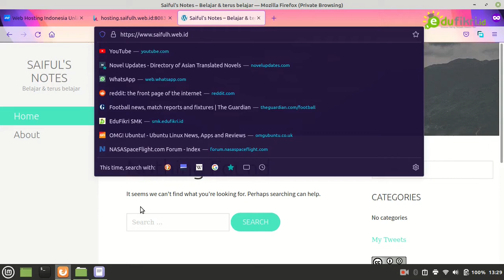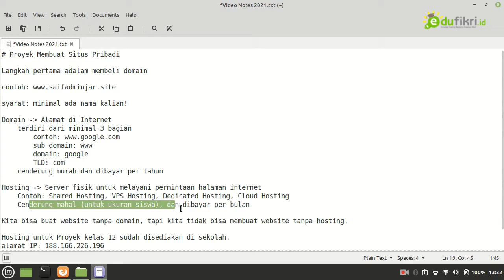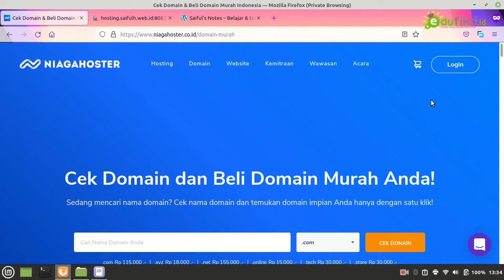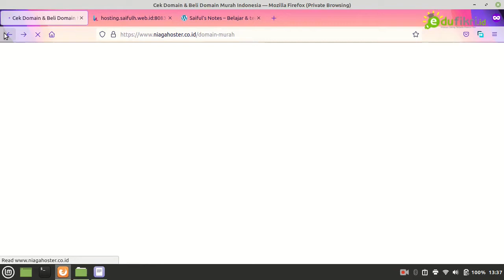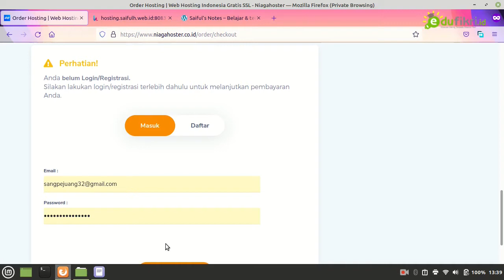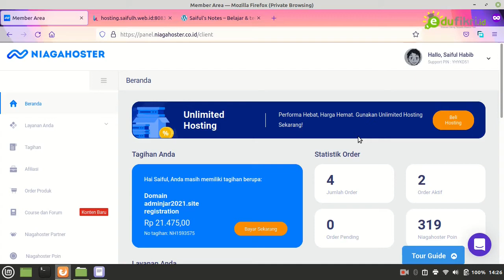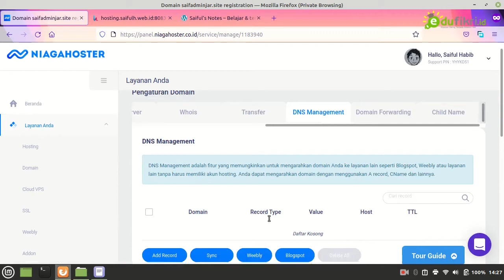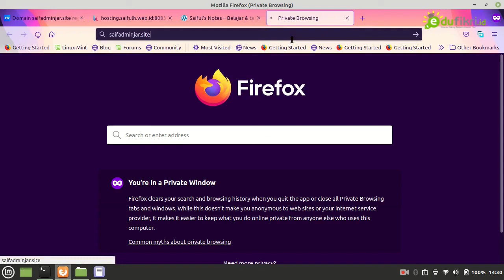Tutorial Beli Domain di Niagahoster 2021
Tutorial terbaru beli domain di Niagahoster tahun 2021